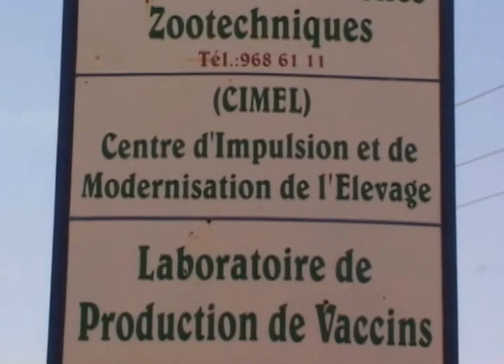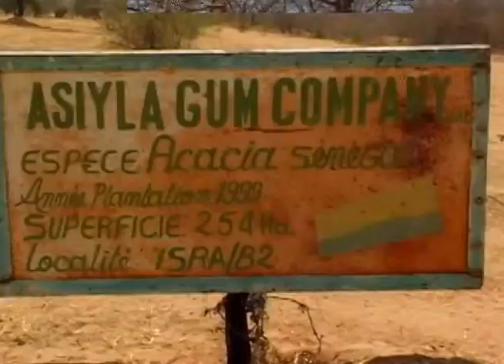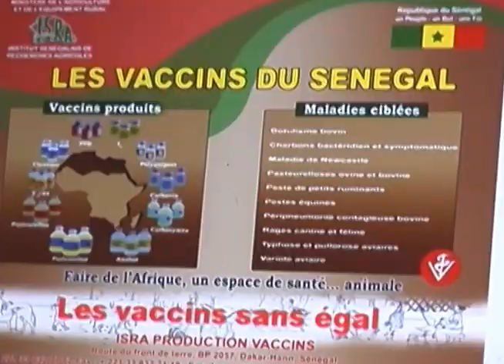JT MOUSSA KIDIERA FILM CRZ DAHRA ZOOM GOMMIER